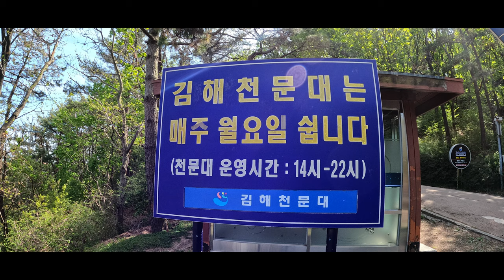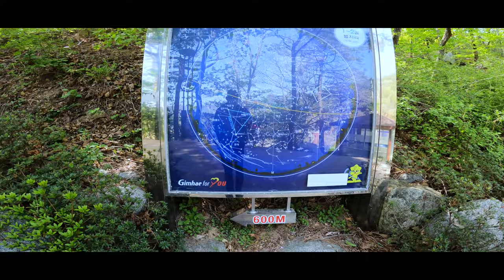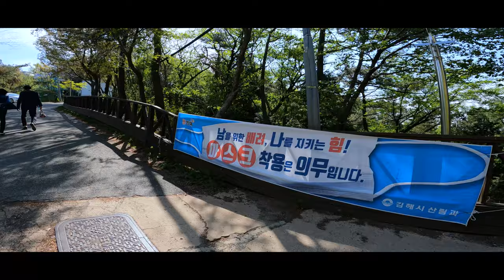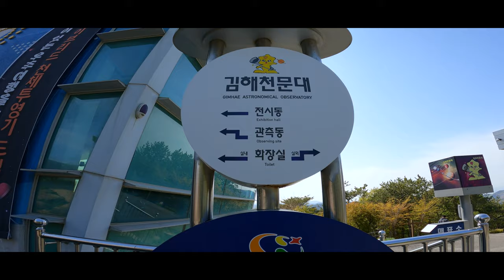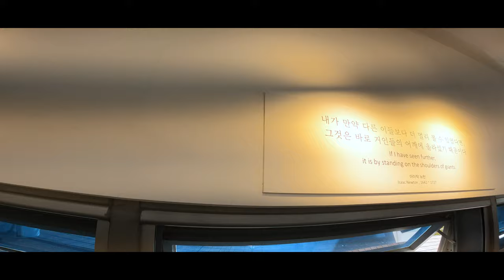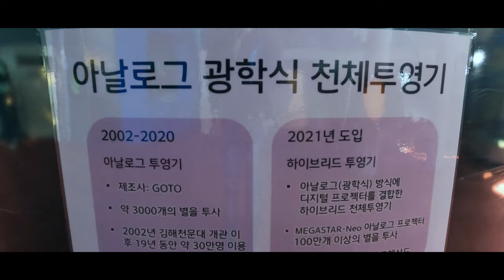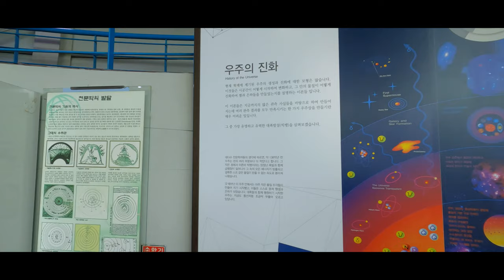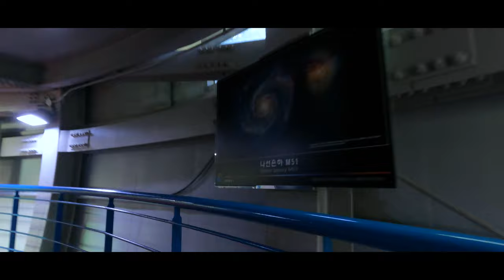Planetarium in korea (김해천문대)-CN Gallery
Welcome to my youtube channel.I invite to all viewers who are watching this video to stay with us and subscribe,like,share and comment to our videos.also click the bell button to get notification when update the channel.once a week we upload 1 video to our channel and we hope you will join with us.

Gimhae Astronomical Observatory.

⭕Information:

Gimhae Astronomical Observatory opened on February 1, 2002 as part of the Millennium Commemorative Project that started in December 1998. It was built to satisfy the general public’s curiosity about the universe and celestial bodies, inspire young people, and give everyone a unique, memorable experience. The observatory is shaped like an egg, in memory of the legend of King Kim Suro, the founder of the Garak Kingdom, according to which the king was born from an egg.

It is said that the queen of King Suro, Heo Hwang-ok, was a princess from the Indian country of Ayuta. Since sophisticated navigation equipment had yet to be invented, it can be assumed that she found her way to the Garak Kingdom by following the stars. It is also said that a prince of the Garak Kingdom built an observatory on the highest point of a mud fortress in Jinrye in order to make astronomical observations. The place is still referred to as Bibidan, which means a place to watch the stars.

These historical facts indicate the stars were very important to the Gaya, an ancient kingdom established mainly in the Gimhae area. The peak of Bunseongsan Mountain, where the observatory is located, offers sweeping views of the entire area of Gimhae. The night sky of Gimhae offers a breathtaking sight.

Activity Information
Constellation Program / Astronomical Observation Program / Telescope Handling Program

Operating Hours
14:00-22:00 (Last admission is 30 minutes before closing)

Closed
Mondays (or the following day, if Monday is a holiday), New Year's Day

⭕Address:
 254, Gaya thema-gil, Gimhae-si, Gyeongsangnam-do
 경상남도 김해시 가야테마길 254 (어방동)